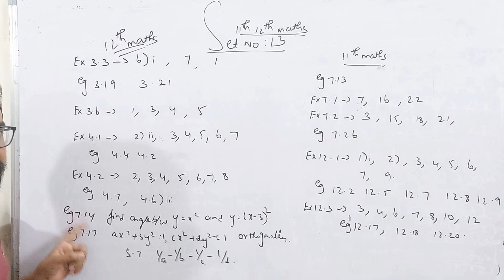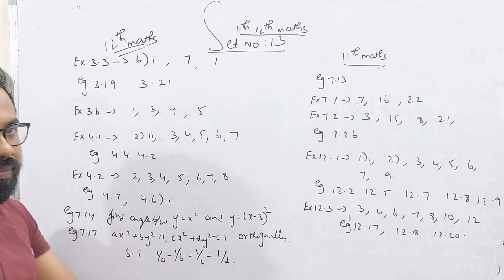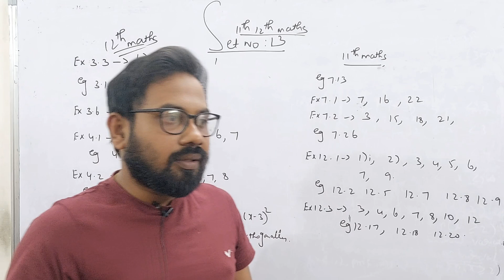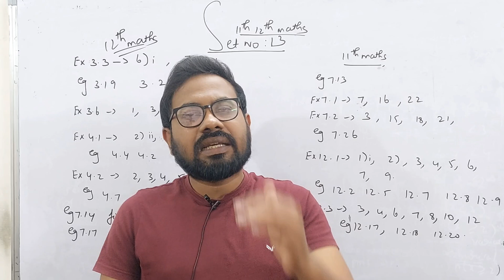12th 11th-Maths| Set No:13 it comes to end-public exam 2024